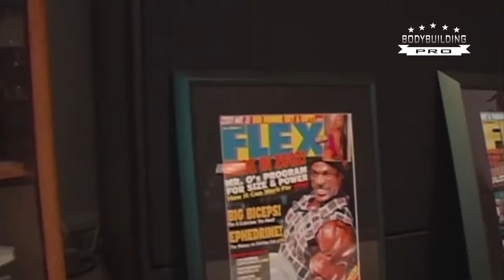Ronnie Coleman vs Branch Warren - Go Heavy or Go Home